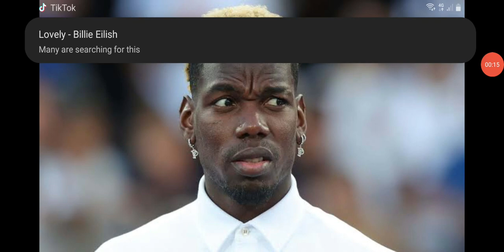I Will Appeal-Says Juventus Player, Pogba.